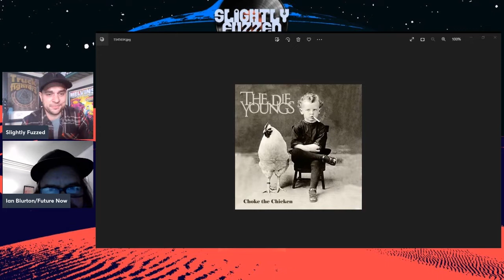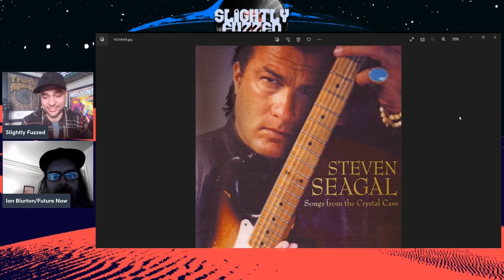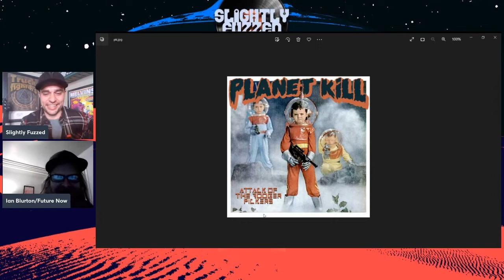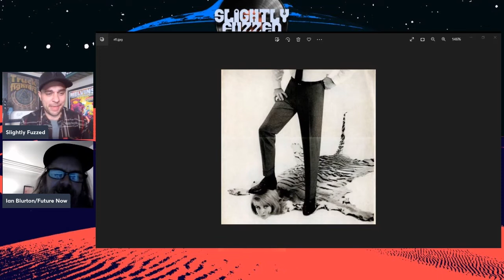Entering the Unknown | Real or Fuzzed w/ Ian Blurton (Future Now)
A new episode of "Real or Fuzzed" with Ian Blurton, guitarist, singer, producer, engineer and the man behind Ian Blurton's Future Now!

Also thanks to Bastard Blues for the intro music, Bastard Blues Vol. 1!